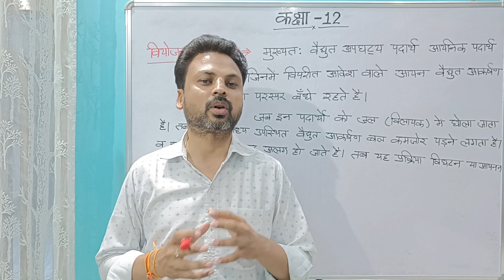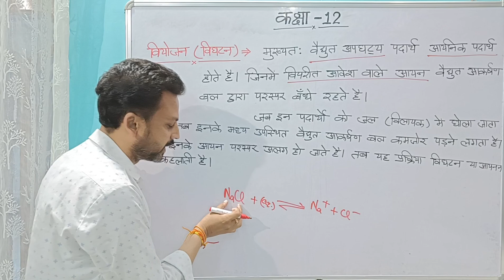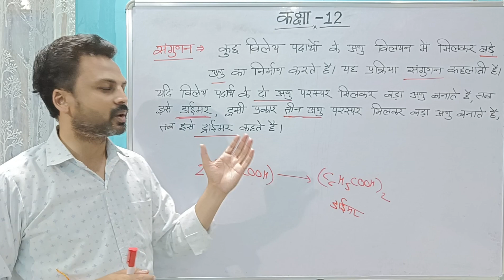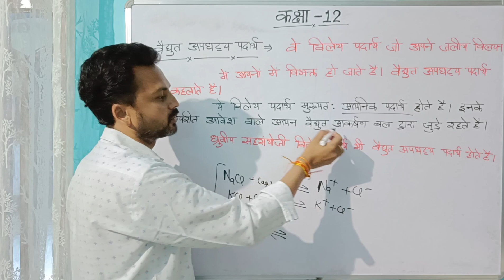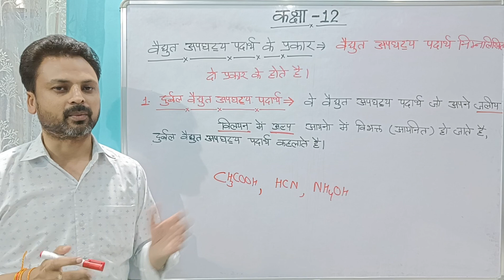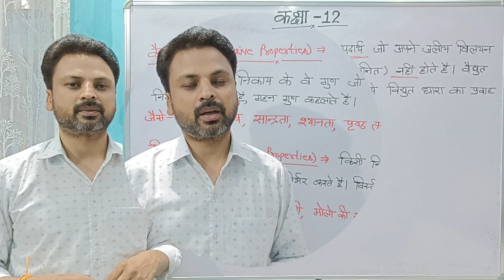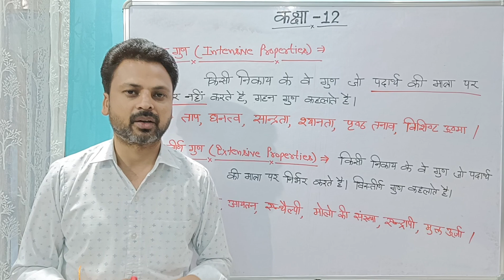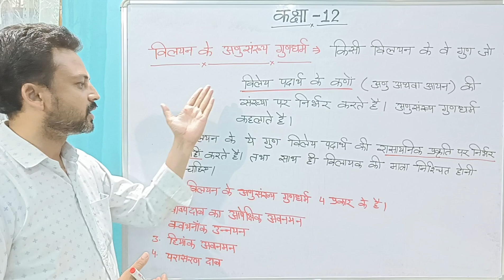कक्षा - 12 विलयन के अणुसंख्यक गुणधर्म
कक्षा12 अध्याय -1-- विलयन -- विलयन के अणुसंख्यक गुणधर्म by vineet

कक्षा12 अध्याय -1-- विलयन -- विलयन के अणुसंख्यक गुणधर्म by vineetbhaiyyachemistry

कक्षा12 अध्याय -1-- विलयन -- विलयन के अणुसंख्यक गुणधर्म by knowledge with vineet

कक्षा12 अध्याय -1-- विलयन -- विद्युत अपघट्टय पदार्थ by vineet

कक्षा12 अध्याय -1-- विलयन -- विद्युत अपघट्टय पदार्थ by vbc

कक्षा12 अध्याय -1-- विलयन -- प्रबल , दुर्बल विद्युत अपघट्टय पदार्थ by vineet

कक्षा12 अध्याय -1-- विलयन -- प्रबल , दुर्बल विद्युत अपघट्टय पदार्थ by knowledge with vineet

कक्षा12 अध्याय -1-- विलयन -- प्रबल , दुर्बल विद्युत अपघट्टय पदार्थ by vineetbhaiyyachemistry

कक्षा12 अध्याय -1-- विलयन -- गहन गुण , विस्तीर्ण गुण by vineet

कक्षा12 अध्याय -1-- विलयन -- गहन गुण , विस्तीर्ण गुण by vbc